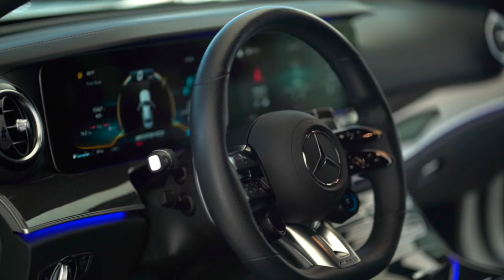2021 MERCEDES BENZ E CLASS E 63 S AMG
Exclusive Automotive Group the nation's most trusted Aston Martin Bentley Karma Koenigsegg and pre-owned sales center presents this 2021 Mercedes-Benz E-Class E 63 S AMG® 4MATIC®.

2021 Mercedes-Benz E63 S 4 MATIC 9714 miles and comes in a Polar White over black Nappa leather color combination.

UPGRADED EQUIPMENT: Driver Assistance Package($1950) Exterior Lighting Package($900) AMG Night Package($750) Metal Weave($600) 20" AMG 5 Spoke Wheels($200) 115V AC Power Outlet Panorama Roof